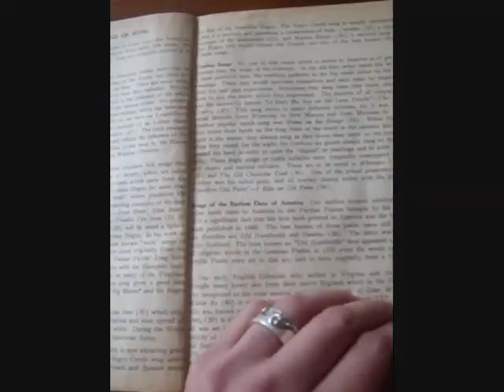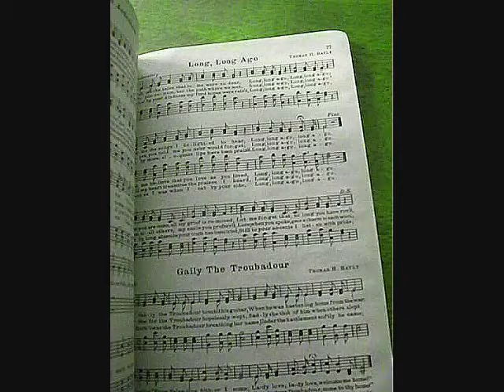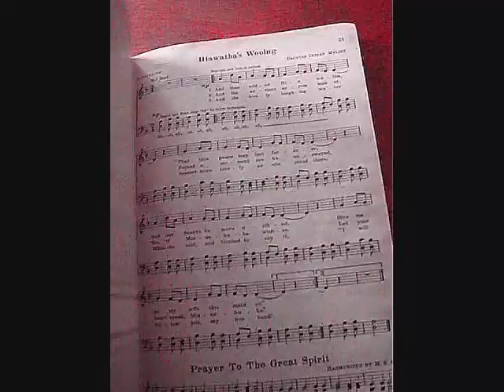Hiawatha's Wooing / Longfellow / Dakota melody /Guitar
This is how it happened: Walking in the Stockade of Schenectady, NY, with my sister-in-law, Katie.  On a pile on the curb I see this book: The New American Songbook, A Century of Progress in American Song.  I pick it up.  You say garbage-picking?  I say Providence!  Not as yuck as it sounds.  After a large yard sale the rest was out for bulk trash day.  Just a bunch of random stuff.  My guess is that someone died.
The collection in this book interested me because it's presented from the perspective of that era.  It was published in 1933. The way the songs are categorized is unique: Indian... Creole...Cowboy... Puritan Psalms...Chanteys...Songs of Washingtons's Time...Stephen C. Foster...Songs Inherited from Other Lands...etc.   A few of the lyrics are shocking, a reflection of the times.  & I wondered why Songs of the 70's and 80's (1870-80's) was its own section.  Maybe the period after the Civil War felt like a very different era than the earlier part of the century.
The collectors/editors/sometimes arrangers are Marx and Anne Oberndorfer.  To represent an example of Native American or 'Indian' music, they said they used a "Decotah Indian melody."  They spell it Decotah and Dacotah in the book, I would spell it modern Dakota, and I think it refers to the union of tribes of the Great Sioux Nation.  They combined it with a few lines from the story-poem written by Henry Wadsworth Longfellow in 1855, The Song of Hiawatha.  It captured my imagination so I played with it. Lyrics:
1.  And then added Hiawatha, "That this peace may last forever, And our hearts be more united, Give me as my wife this maiden."
2. And the ancient arrow maker, Paused a moment ere he answered, "Yes, if Minnehaha wishes.  Let your heart speak, Minnehaha."
3. And the lovely laughing water Seemed more lovely as she stood there, While she said, and blushed to say it, "I will follow you, my husband."